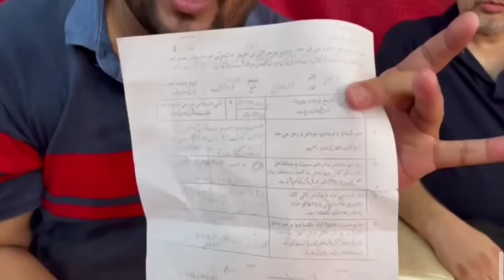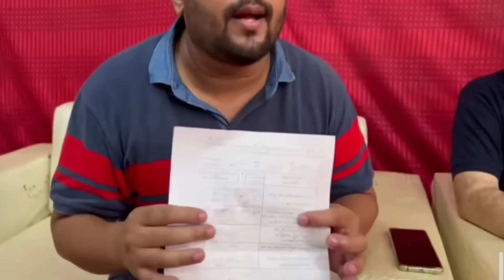Dua Zehra Father Emotional Video مہدی علی کاظمی تجھے سلام ۔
dua zehra father emotional video
dua zehra kazmi
dua zehra case
dua zehra case update
dua zehra latedt

دعا زہرا کے کل ہونے والے بیان سے پہلے جبران ناصر کا دھماکہ خیز انٹرویو دعا  دارلامان میں کس حال میں

اندھا قانون چوپٹ راج ۔آخر والدین کے ساتھ بےحسی کب تک ! دعا زہرا کے جسم پر موجود تشدد کے نشان ختم ؟

خدا کسی باپ سے اس کی بیٹی کو جدا نا کرے 😭Dua Zehra Father and Umme Hani Father Need Our Support

Dua Zehra Viral Video And Picture | دعا زہرا کی نازیبا وڈیو اور تصویر مہدی کاظمی کو بھیجنے کا انکشاف

کارہ کی چار شادیاں پہلا شوہر کون تھا طلاق کیوں ہوئی اہم انکشافات گابوں آنٹی اور سویٹی آنٹی تعلق

Dua Zehra Jhoot Bolti Hia ? Zaheer Ne Dua Ko Data Darbar Nhi Chora ظہیر کی والدہ کا تہلکہ خیز انکشاف